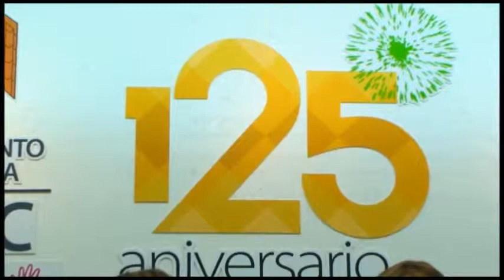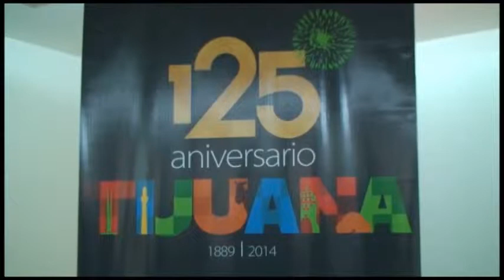DIF 125 aniversario de tijuana